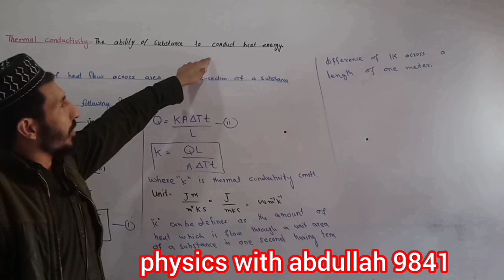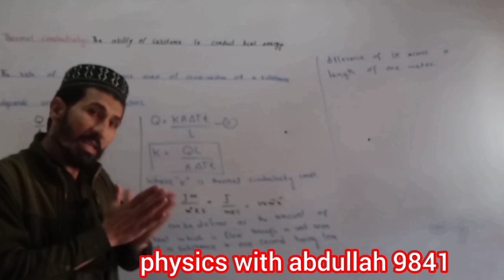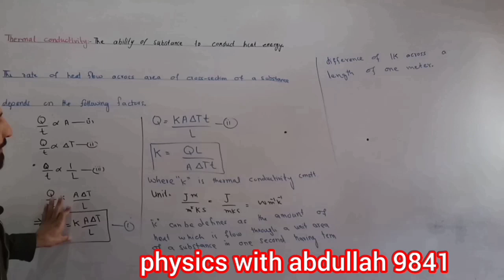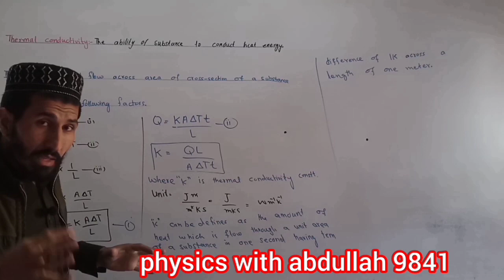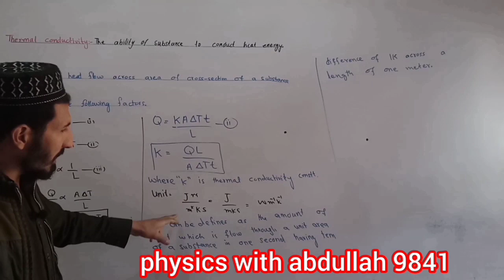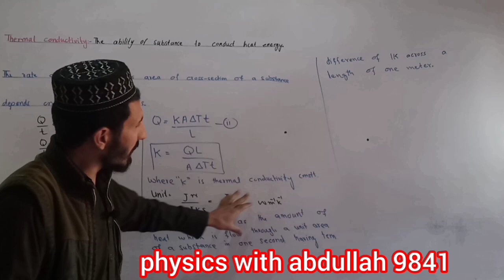Thermal conductivity | Mathematical proof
thermal conductivity
mathematical proof
physics
physics in pashto
pashto lecture
physics 11 lectures in pashto
physics lecture in pashto
physical quantities in pashto
class 9 physics chapter 1 lecture 1 in pashto
physics lectures
pashto physics
class 9 physics
physics lecture
learn physics in pashto
physics pushto class
pashto medium physics classes
physics introduction in pashto
lectures
introduction to physics in pashto
online pashto language physics course